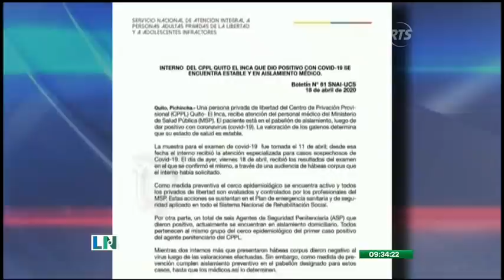Una persona detenida por incumplir el toque de queda dio positivo para COVID-19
El ciudadano infractor fue detenido en un sector de la ciudad de Quito
Esta situación generó que las autoridades policiales activaran un cerco epidemiológico en la Unidad de Aseguramiento Transitorio.